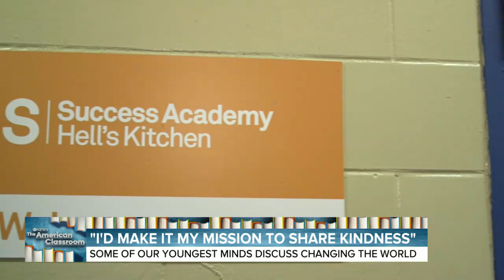Kids News Now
ABC News’ Danny New asked young students at Manhattan’s Success Academy about their insights into a changing world and how they’d like to change it for the better.